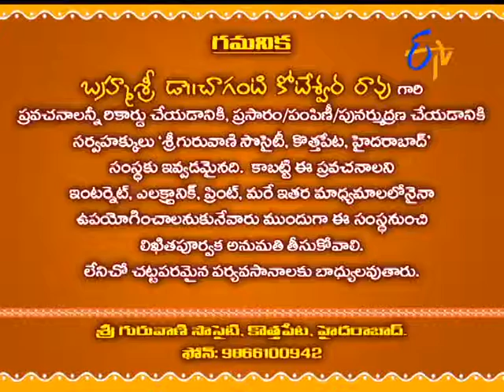Annavaram Sri Satyanarayana Swamy Vaibhavam - 29th January 2016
Subhamastu - 29th January 2016